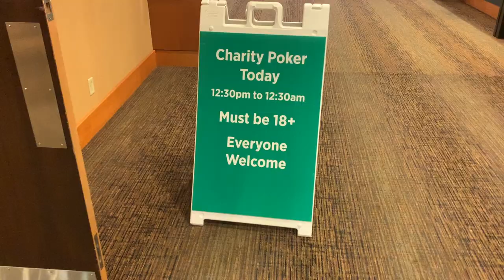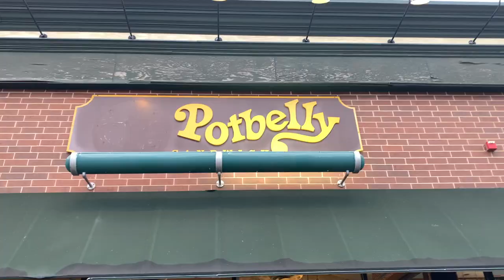Playing Poker in Chicago and Winning Hundreds | Poker Vlog 18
In this video I play a short 1/2 session at Rockford Charity Games (RCG). In this we were back at the Double Tree hotel in Arlington Heights, IL. We end up cashing out for $560 which was a $360 profit.